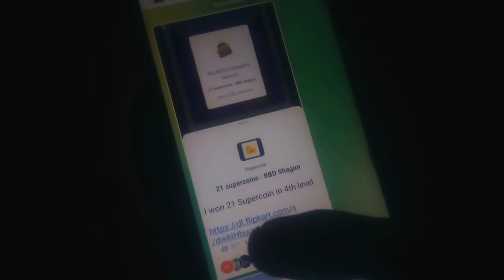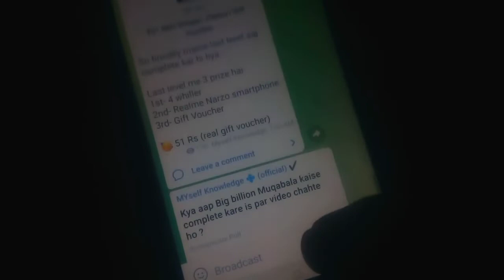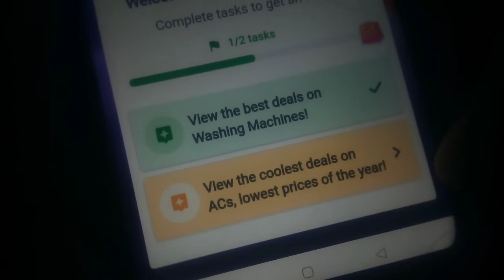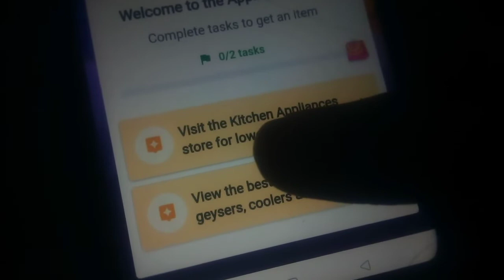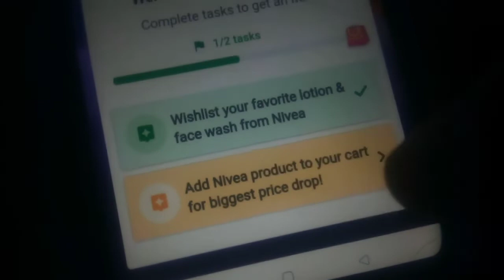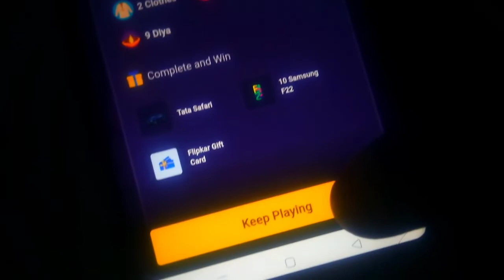Flipkart 100% free Gift voucher | Flipkart big billion Muqabla offer kaise complete kare free 🎁 card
Free me koi bhi product order kare | free shopping loot | free product unboxing

big billion offer
orderfreeproduct
buy free product
koi bhi product free me kaise kharide
best cashback offer
shopping offer
Kiko app free product
order Free product